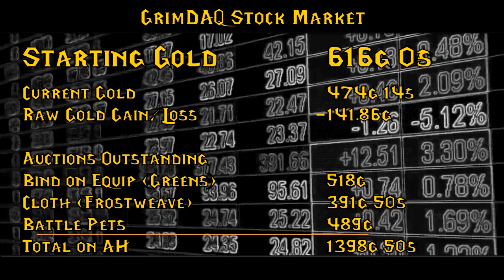WoW Making Gold: Lets make a Million (ep.3)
Episode 3: This is a good way to start the auction house takes time to master and to make alot of gold we need to learn to be patient. this time we make a loss :(